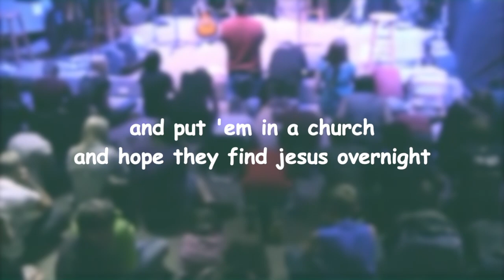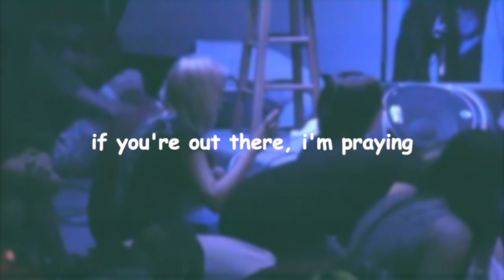Semler | Youth Group (lyric video)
for the youth camp survivors.